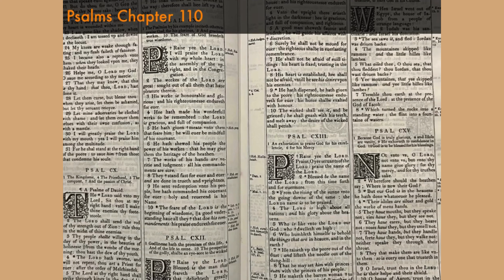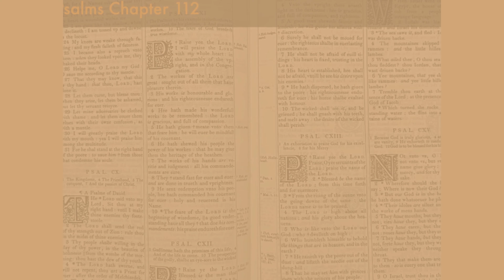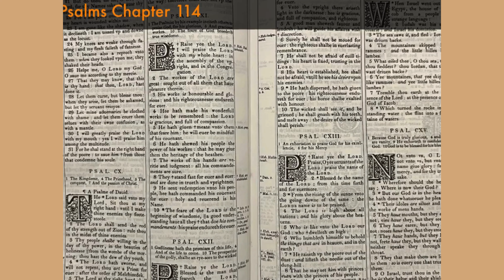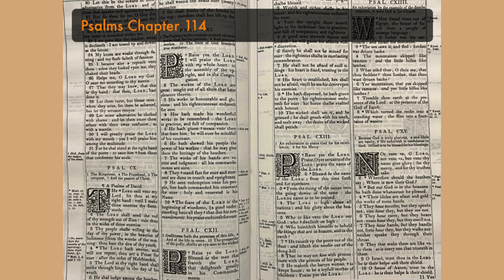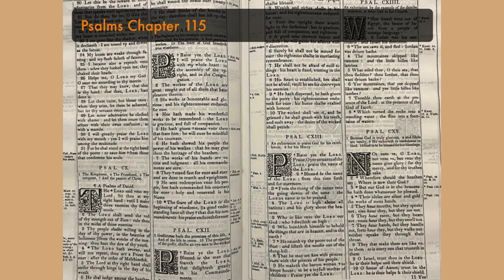Storytime with Rae Psalms Chapter 110-115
110 The Kingdome, Priesthood, conquest, and the passion of Christ. 111 The Psalmist by his example inciteth others to praise God, for his glorious and gracious workes. The feare of God breedeth true wisdom. 112 Godlinesse hath the promises of this life and the life to come. The prosperitie of the godly, shalbe an eye-sore to the wicked. 113 An exhortation to praise God for his excellencie, and Mercy. 114 An exhortation by the example of the dumbe creatures, to feare God in his Church. 115 Because God is truly glorious, and Idols are vanity; He exhorteth to confidence in God. God is to be blessed for his blessings.